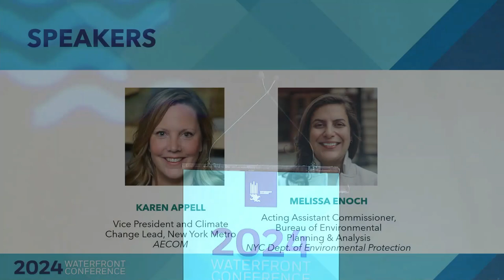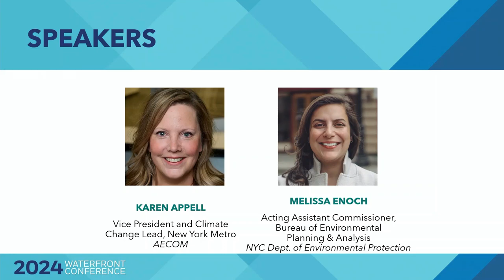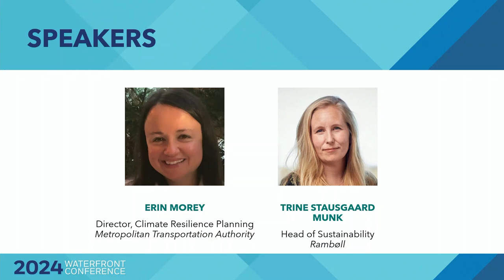Cloudburst Solutions for Communities – What Works Where, How, and Why?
Historically significant extreme weather fueled by climate change is bringing sudden, short-duration, heavy rainfall to cities across the country. This panel will explore solutions to mitigate these “Cloudburst” events using examples of both upgraded and new critical infrastructure being implemented. The discussion focuses on stormwater management planning, design, construction, and operations/maintenance, as well as the opportunities for integrating green infrastructure, public realm amenities, and sustainable practices.

SPEAKERS
Karen Appell, AECOM, VP, Climate Change Lead
Melissa Enoch, NYC Environmental Protection, Acting Assistant Commissioner
Erin Morey, MTA Construction & Development, Director, Climate Resilience Planning
Trine Stausgaard Munk, Ramboll, Head of Sustainability